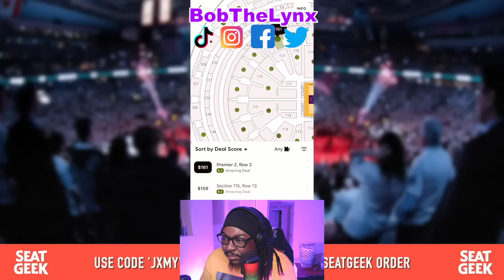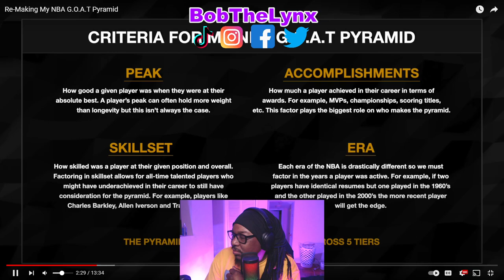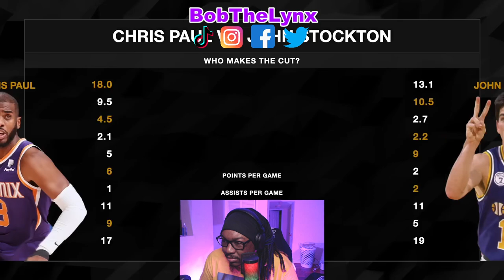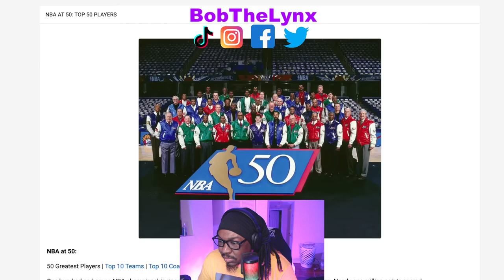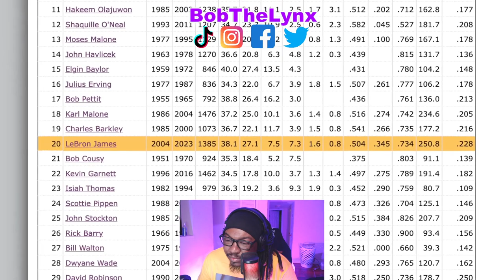[Reaction] JxmyHighroller - NBA G.O.A.T Pyramid | BobTheLynx Reacts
❤️ Help me reaching my Goals below
🤙 Share Goals: 30
🤙 Like Goals: 20
Other ways to support the brand...